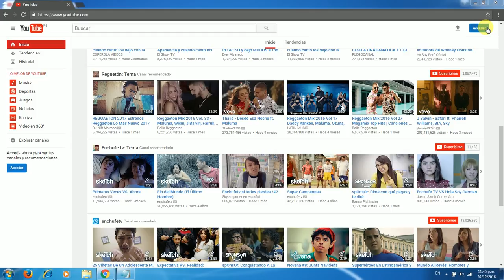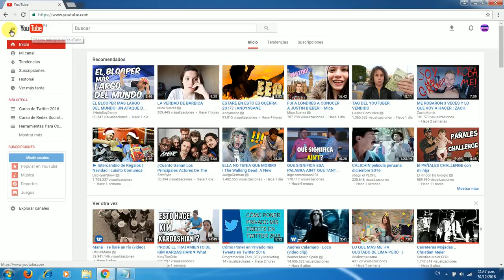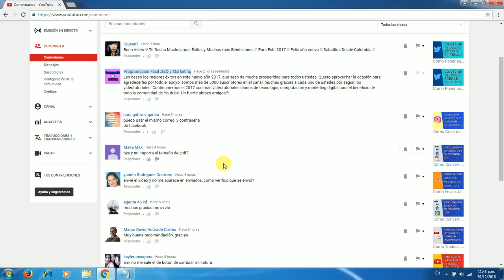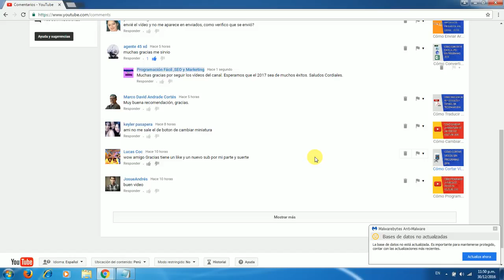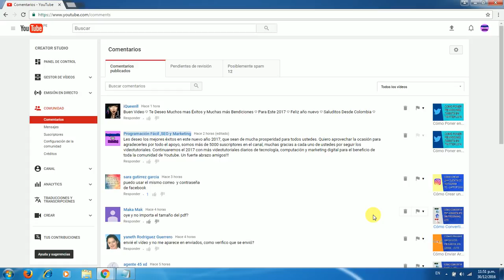Cómo Responder Comentarios en YouTube ✅ Correctamente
Tutorial que detalla como responder comentarios en YouTube (Correctamente) paso a paso.